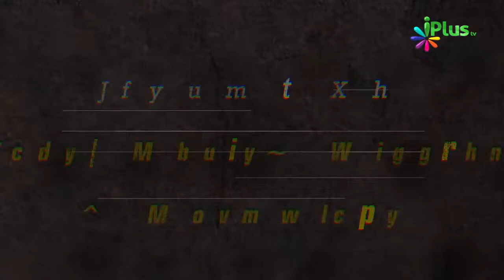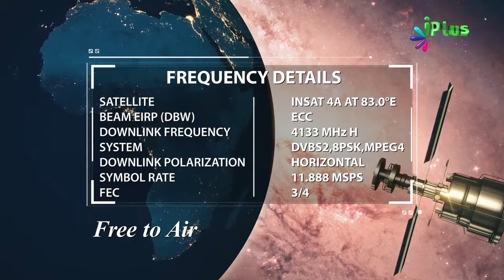Quran Hadees Ke Paigham Ko Zyada Se Zyada Aam Karein By Shaikh Abdut Tawwab | iPlus TV